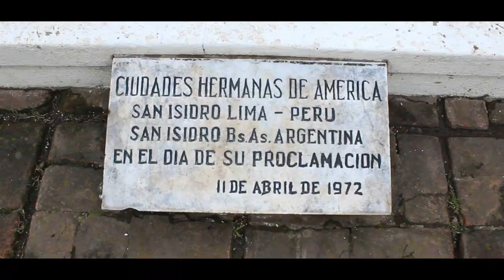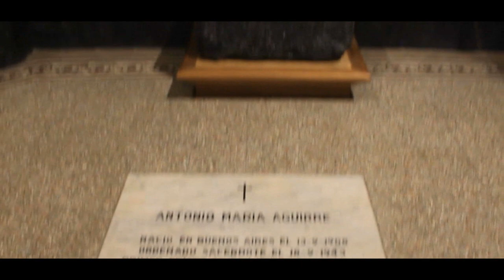Visitamos la Plaza Mitre y la Catedral de San Isidro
Recorrida por el centro histórico de San Isidro, visita a la Plaza Mitre y la imponente catedral de San Isidro, de estilo neogotico